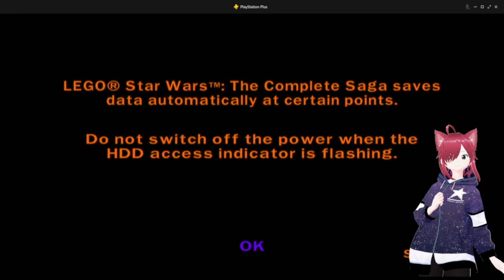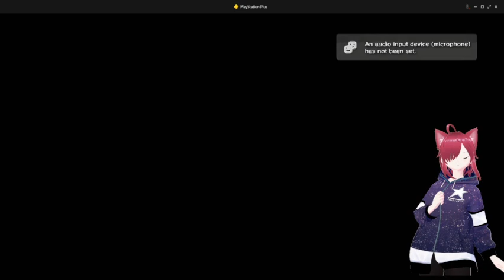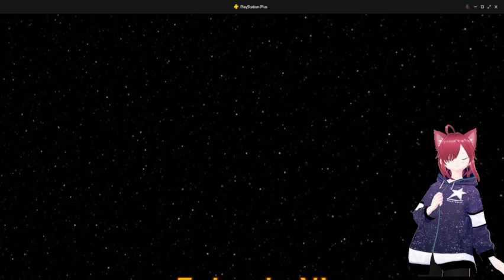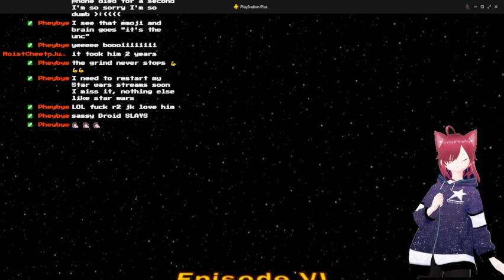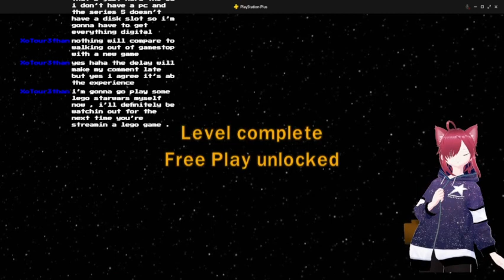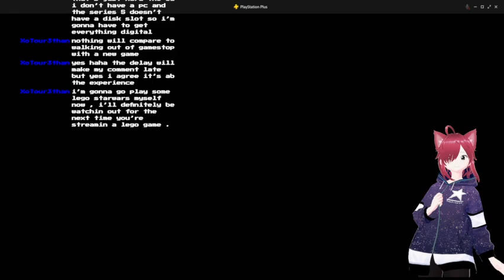Need me some Lego Starwars in my life | Verifiedmess plays Lego Star Wars part V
Man uh... Those large trees and that forest moon looks vaguely like a real life forest in Norcal/Southern Oregon... JK, obviously it's Endor, a real life forest moon a long time ago, in a galaxy far far away..
Recorded: 11032022
Watch live on twitch @Verifiedmess